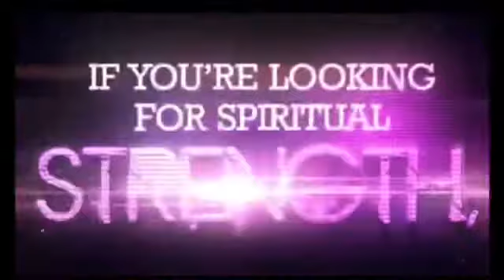Crossroads Compton - Message from Assistant Pastor Saun Hough